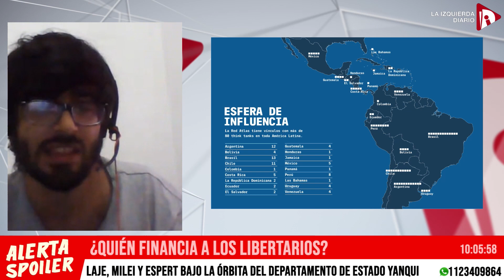👽 ¿QUIÉN FINANCIA A LOS LIBERTARIOS? | Laje, Milei y Espert con el Departamento de Estado yanki